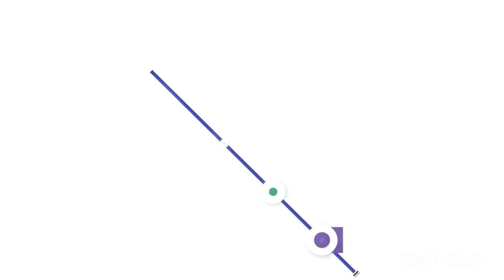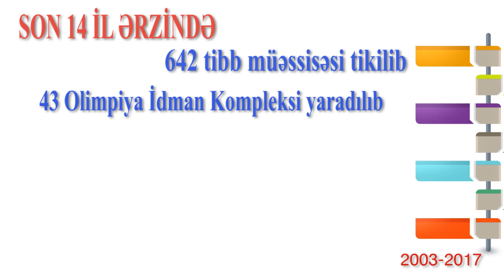İqtisadi islahatların nəticələri: 14 ilin uğurları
Bu gün sabitlik şəraitində öz yolu ilə uğurla gedən Azərbaycan inkişaf parametrlərinə və vətəndaş həmrəyliyinə görə dünyada nümunəvi ölkələrdən biridir. Çünki Prezident İlham Əliyevin yürütdüyü siyasətin təməlində Azərbaycan vətəndaşının maraqları dayanır. Ölkədəki həmrəylik, sabitlik, əlverişli biznes mühiti Azərbaycanın beynəlxalq nüfuzunu artrır, ölkədə aparılan siyasi-iqtisadi islahatlar dünya birliyi tərəfindən yüksək qiymətləndirilir. Bütün beynəlxalq mötəbər qurumların reytinqlərində Azərbaycan qabaqcıl yerlərdədir. Ölkəmizdə təhlükəsizlik, sabitlik təmin edilir. Sabitliyin mənbəyi isə xalqın iradəsidir, xalq-iqtidar birliyidir.
Əminliklə söyləyə bilərik ki, bu gün Azərbaycan inkişaf və tərəqqi dövrünü yaşayır. Həyata keçirilən kompleks islahatlar, geniş quruculuq işləri və yaradılan güclü iqtisadiyyat Azərbaycanın əsas inkişaf göstəriciləridir. Xüsusilə, regionların sosial-iqtisadi inkişafı ilə bağlı mərhələli proqramların qəbul və icra olunması hər bir bölgənin tarazlı inkişafını təmin edib.
Bütün bunların sayəsində Azərbaycanın əldə etdiyi uğurlara nəzər yetirsək görərik ki, son 14 il ərzində
* Ölkə iqtisadiyyatına 231 milyard dollar sərmayə qoyulub;
* Valyuta ehtiyatları 23 dəfə artıb;
* 12 min 300 kilometr yol çəkilib;
* İqtisadiyyat 3,2 dəfə, qeyri-neft iqtisadiyyatı isə 2,8 dəfə artıb;
* 443 körpü tikilib;
* 3100-dən çox məktəb inşa edilib;
* 642 tibb müəssisəsi tikilib;
* 43 Olimpiya İdman Kompleksi yaradılıb;
* 265 min köçkün yeni evlərlə, mənzillərlə təmin edilib;
* 30 elektrik stansiyası tikilib;
* 4 su anbarı tikilib;

* Qazlaşdırma 93 faizə çatıb, bütün şəhərlər qazla 100 faiz təmin edilib;
* Fasiləsiz içməli su ilə təminat 26 faizdən 67 faizə çatıb.
* Maaşlar 5, pensiyalar 8 dəfədən çox artıb;
* Sahibkarlara 2 milyard manatdan çox güzəştli kreditlər verilib;
* 7 beynəlxalq aeroport yenidən qurulub;
* 1,9 milyon iş yeri yaradılıb ki, onlardan 1,4 milyonu daimidir...
Əlbəttə ki, görülən bütün işlər və əldə edilmiş nəticələr deməyə əsas verir ki, ölkə iqtisadiyyatı bu gün uğurla inkişaf edir.